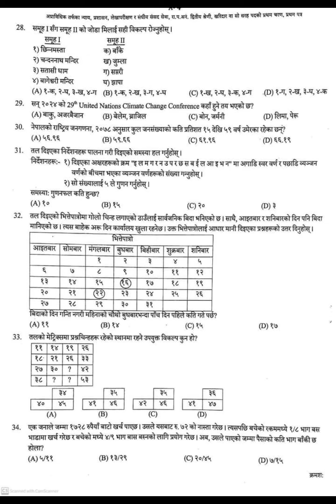लोक सेवा आयोग, खरिदार, सामान्य प्रशासन, २०८१ प्रश्नपत्र